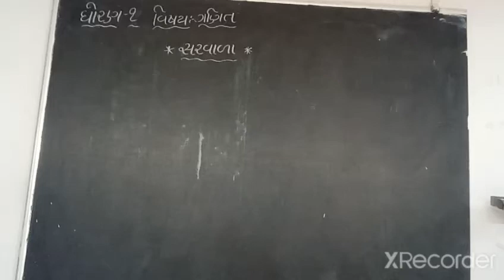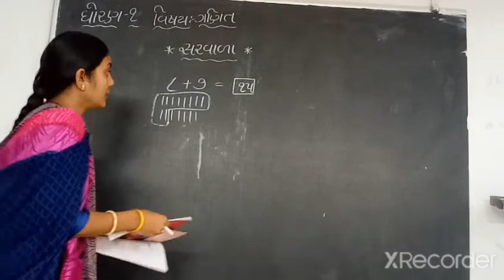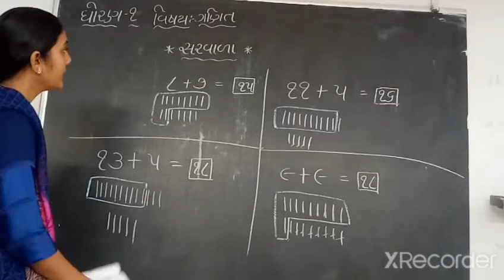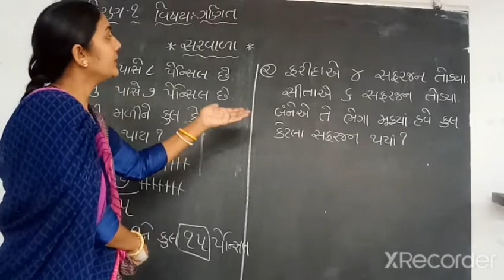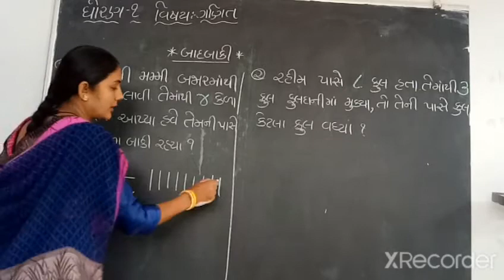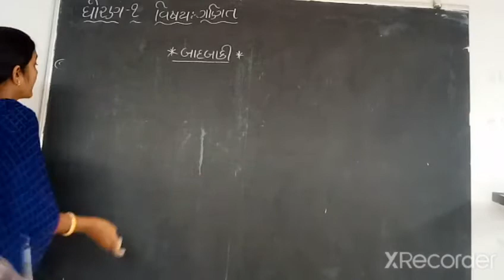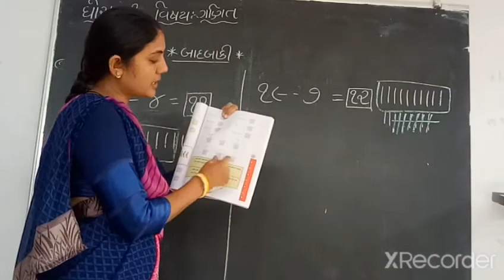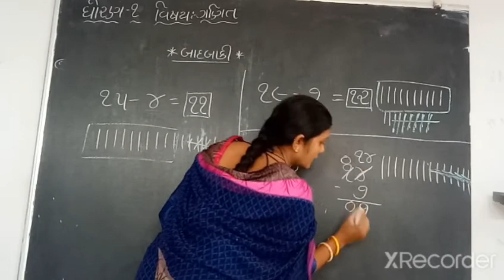ધોરણ ‌-૧, વિષય-ગણિત,(બેઝિક)